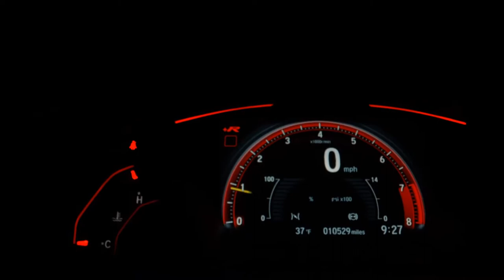VOLKSWAGEN VOYAGE - 2011 - Peruíbe/SP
* IPVA 2022 PAGO INTEGRAL *

Dados do Veículo
Veículo: VOLKSWAGEN / VOYAGE 1.6 MI TREND 8V
Ano: 2011/2011
Combustível: FLEX
Portas: 4 PORTAS
Câmbio: Manual
Cor: PRETA
KM: 70.000

✅ Alarme
✅ Ar Condicionado
✅ Ar Quente
✅ CD Player
✅ Desembaçador Traseiro
✅ Direção Hidráulica
✅ Rádio
✅ Rádio e MP3
✅ Travas Elétricas
✅ Vidros Elétricos
✅ Volante com Regulagem de Altura
✅ Trio Elétrico
✅ Farol de Neblina
✅ Entrada USB
✅ Distribuição Eletrônica de Frenagem
✅ Bluetooth
✅ Porta Copos
✅ Sistema ISOFIX
✅ Som Original